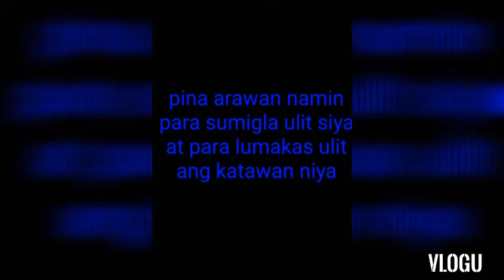ang batang may sakit na cancer at may bukol sa mata October 3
Singer at dancer